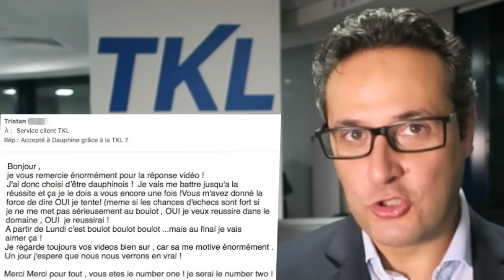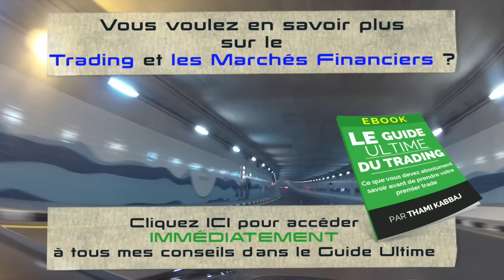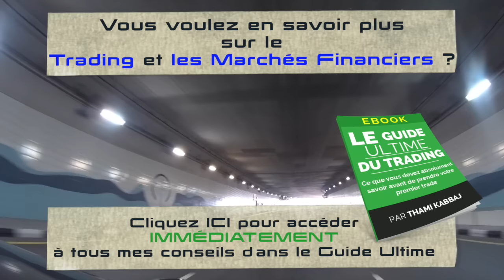Changer de vie grâce a YouTube !